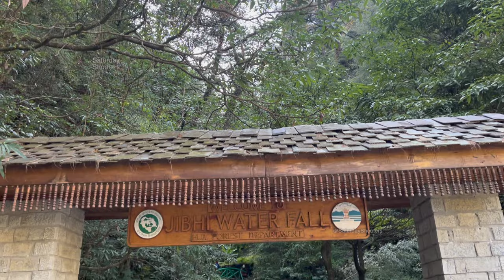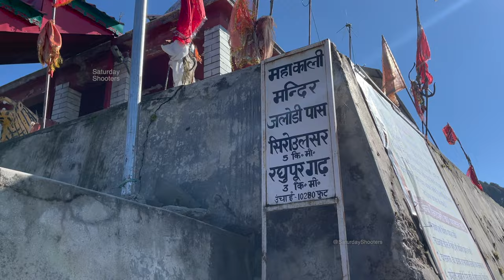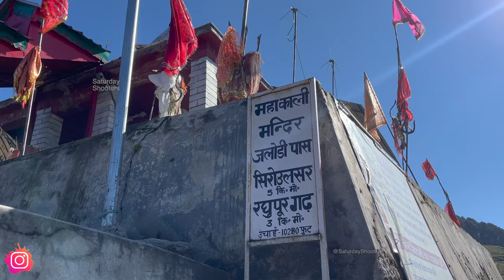Jibhi Trip | Jibhi Travel Guide | Jibhi Himachal Pradesh | Jibhi Vlog | Chehni Kothi | Jalori Pass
Jibhi Trip | Jibhi Travel Guide | Jibhi Himachal Pradesh | Jibhi Vlog | Chehni Kothi | Jalori Pass | Places To Visit In Jibhi | Jibhi Tour

Jibhi Trip Details : 19-21 May 2023 ( Ex Delhi )
Trekking-Waterfall-Camping. This place is a true offbeat experience. Let’s explore Jibhi Together. Book now, few seats are left.

0:22 Chehni Kothi and Shringa Rishi Temple
2:14 Jibhi Waterfall
3:30 Balo nag Temple in Bahu Village
5:00 Jalori Pass and 360 degree view point
5:23 Serolsar Lake Trek
6:36 Ye Jawani hai Deewani Movie point
8:06 Raghupur Fort
8:22 Mini Thailand

About Jibhi:
Jibhi is a small village located in the Banjar Valley of Himachal Pradesh, India. It iis surrounded by lush green forests, snow-capped mountains, and crystal-clear rivers. Jibhi is an offbeat destination that offers a peaceful escape from the hustle and bustle of city life.

Jibhi is known for its natural beauty and is a popular destination among nature lovers, backpackers, and adventure enthusiasts. The village is home to several hiking trails, waterfalls, and scenic viewpoints that offer breathtaking views of the surrounding landscape.

The village itself has a laid-back vibe and is dotted with traditional wooden houses, apple orchards, and small eateries that serve local Himachali cuisine. The best time to visit Jibhi is during the summer months from April to June and during the winter months from December to February when the village is covered in snow.

Overall, Jibhi is a hidden gem in Himachal Pradesh and is a great place to unwind, connect with nature, and experience the local culture.

Your queries and topics covered in this video :

1. chehni kothi
2. jibhi himachal pradesh
3. jalori pass
4. jibhi waterfall
5. Offbeat destination near manali
6. places to visit in himachal pradesh
7. serolsar lake trek
8. ye jawani hai deewani movie point
9. Jibhi
10. Jibhi in may
11. places to visit in himachal pradesh
12. Balo Temple
13. offbeat destinations in himachal pradesh
14. offbeat places in himachal pradesh
15. Jibhi tour plan